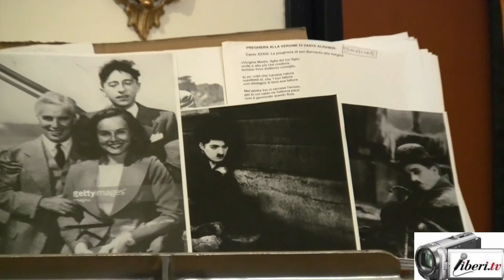L’ATTORE, L’UOMO e LA MASCHERA - Parte 2 : L’UOMO, intervista al regista Pier Paolo Segneri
Intervista di Gianni Colacione a Pier Paolo Segneri, regista

Associazione culturale Alberto Bragaglia “pictor philosophus”

                                                   presenta

                          L'ATTORE, L'UOMO e LA MASCHERA

                             da un’idea di Pier Paolo Segneri

L'idea viene dal cuore, dal sogno, dall'infanzia, ma il suo cammino ha avuto inizio a partire dal Gennaio scorso sul web, nella rete, tramite un network di siti internet, di Facebook e di blog on-line, in particolare grazie alla splendida interpretazione di Vincenzo Bocciarelli e al portale di Giovanni Pirri. Si tratta di un omaggio a Charlot, ma è soltanto liberamente ispirato al Vagabondo perché, poi, si arricchisce di significati che trovano senso nell'attualità e travalicano il tempo. Chi sono gli Charlot di oggi?

Alla fine,  il messaggio che si vuole trasmettere è semplicemente uno: l'amore.

Insomma, grande successo, possiamo annunciarlo, sulla rete e su internet per L’ATTORE, L’UOMO E LA MASCHERA. L'idea di tale progetto nasce come un umile e dichiarato omaggio a Charlie Chaplin, per ricordare il più grande genio della storia del Cinema di tutti i tempi, in occasione del quarantennale dalla scomparsa. E' un’idea liberamente ispirata a Charlot ed è, soprattutto, un modo per ringraziarlo di tutte le emozioni che ci ha regalato e, forse, anche un voler porgere il nostro fiore alla sua imperitura memoria.

A produrre questa idea e la conseguente Mostra virtuale di fotografie, ispirate a Chaplin e a Charlot, è l’Associazione culturale Alberto Bragaglia “pictor philosphus” di Domenico Mariani. Ad interpretare sia il Vagabondo che Charlie Chaplin, cioè sia la maschera (il personaggio) che l'uomo, è - come abbiamo già scritto - l'attore Vincenzo Bocciarelli, qui in una delle sue migliori interpretazioni, diretto dal regista frusinate Pier Paolo Segneri, che è anche l'ideatore dell’intero progetto.

A tal proposito, perciò, è stata preparata e fatta crescere, attraverso una serie di step su internet, l’attesa per l’imminente mostra fotografica sul web. Una mostra virtuale. Un amore coltivato nel tempo.
Grazie alla galassia on-line di Giovanni Pirri, infatti, sono tantissimi i navigatori della rete che, passo dopo passo, nel corso dei vari appuntamenti che si sono susseguiti, hanno partecipato all’evolversi fotografico e audio-video di questo originale omaggio a Charlie Chaplin. Ogni fase finora apparsa sul web può essere visibile gratuitamente.

L’iniziativa, per il momento, si è sviluppata esclusivamente su internet attraverso video, foto, backstage, interviste, frasi, richiami, parole, commenti, evocazioni...
Ma presto ci saranno sorprese fuori dalla rete, oggi si direbbe nell’off-line, e a disposizione di tutti nella realtà quotidiana. A Roma e, presto, anche a Frosinone.

Per guardare le notizie, i video e quant'altro, il sito di riferimento è

Le istantanee, sia per la mostra virtuale che per la successiva mostra reale, sono state realizzate dalla fotografa Michela Biancini, una giovanissima studentessa universitaria di Roma, che si è fatta notare per i suoi scatti fin dai banchi di scuola presso il Liceo Artistico “Via di Ripetta” di Roma. Un talento che si è affermato grazie alla indubbia capacità tecnica e alla notevole sensibilità artistica dimostrando così, in tempi rapidi, di avere un talento unico, creativo, fuori dall'ordinario.

Si ringraziano inoltre: Saba Terlizzi per il trucco; Rosamaria Scognamiglio per la supervisione; Camilla Nata e Francesco Caruso Litrico per l’ufficio stampa; il Teatro dell’Angelo per aver accolto il set fotografico da cui nascerà l’imminente Mostra virtuale, gratuita per gli utenti. La mostra è disponibile e gratuita sul seguente link:

Per vedere il Dietro le quinte del set fotografico, ecco il link di riferimento:

Info
Francesco Caruso Litrico
Ufficio stampa - Comunicazione e Promozione